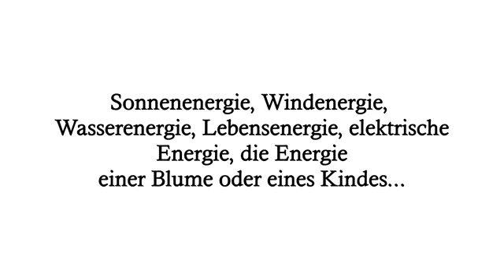2e prijs - Lynn (15) uit Düren (Euregionaal Jeugdfilmfestival 2013)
In het kader van en in aanloop naar het Euregionale Jeugdfilmfestival werd dit jaar voor het eerst een 1-minuut filmwedstijd georganiseerd. De Duitse radiozender 100'5 DAS HITRADIO schreef de wedstrijd uit. Jongeren konden een korte film van maximaal één minuut inzenden die zij gemaakt hadden met hun mobiele telefoon. Deze films moesten over het thema ENERGIE gaan en laten zien wat de jongeren sterk maakt. Luisteraars van 100'5 DAS HITRADIO konden online een stem uitbrengen op hun favoriete film. Het winnende filmpje, dat is geïnspireerd op Rocky Balboa, was van Christian Permantier (16 jaar) uit Aachen. Hij mocht op 16 mei jl. een geldprijs van € 500,- in ontvangst nemen tijdens de prijsuitreiking in KuKuKuk (Kunst und Kultur im Köpfchen), op de grens tussen Duitsland en België. De tweede prijs was voor Lynn Feltes (15 jaar) uit Düren met de film Energie, de derde prijs ging naar Vincent Konings (23 jaar) uit Maastricht met de film Nightcall. Beide wonnen € 100,50. Kijk voor meer informatie op